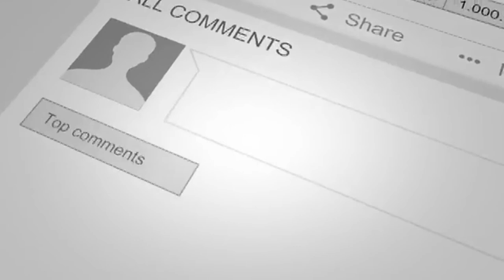03 Professionals Lower Thirds Green Screen | Free Split Screen Templates | green screen Effects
Hello Friend How r u My New video is Professionals Lower Thirds Green Screen Video Footage Stock HD so i Hope u like my Free Split Screen Templates so plz Subscribe button click hand  green screen Effects  Location like + share + bell icon Chromakey footage for top you-tubers.